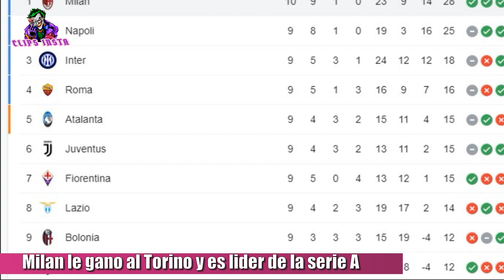EL MILAN LE GANO 1 A 0 AL TORINO Y ES LIDER DE LA SERIE A / MILAN 1 VS TORINO 0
El Milan con Zlatan Ibrahimovic le ganó al Torino en San Siro. El equipo de Pioli se jugaba la punta de la serie A contra el Torino y ganó con lo justo 1 a 0 en un partido trabado. El gol para el puntero lo anotó el francés Olivier Giroud al minuto 14. Zlatan quien arrancó desde el banco jugó tan solo 3 minutos, reemplazando al autor del gol. Con esta victoria el Milan llega a la cima de la liga italiana en solitario con 28 puntos, esperando el partido del jueves del Napoli contra el Bolonia para ver si siguen compartiendo el liderazgo.
Podrá el Milan ganar el scudetto después de tantos años?

TAGS